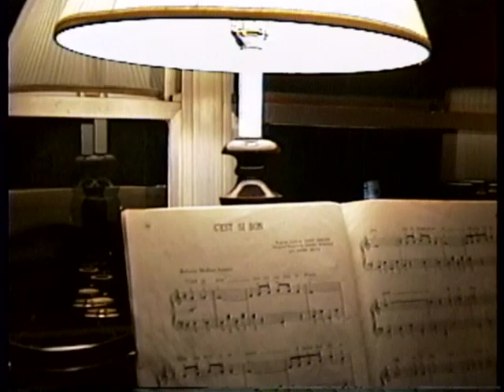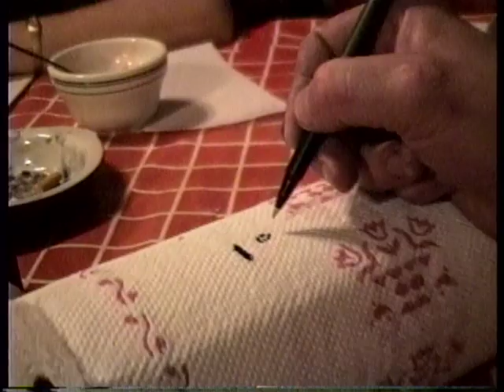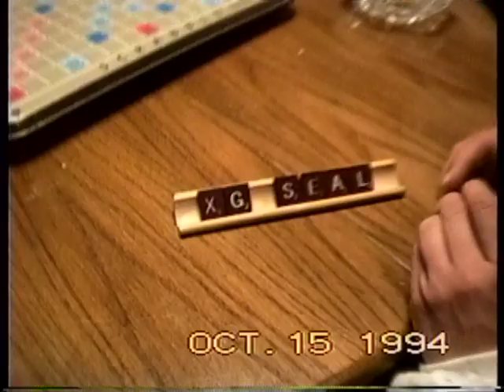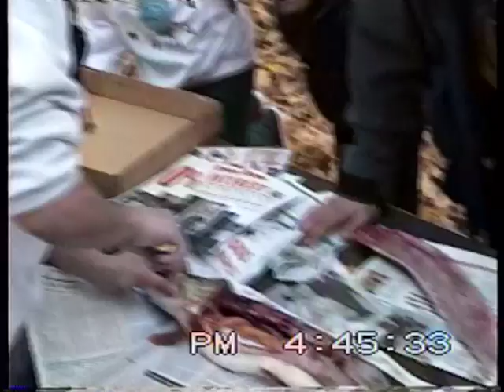11 Lindner Hakes Reunion 1994